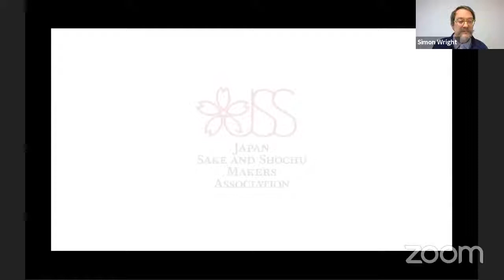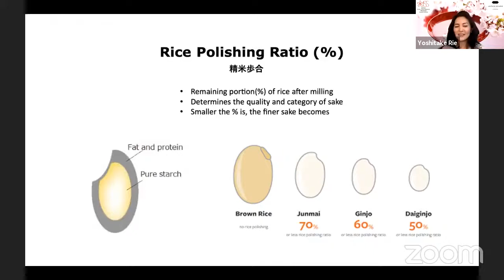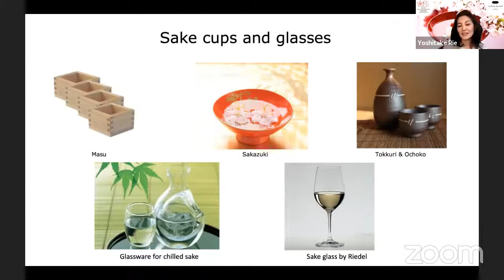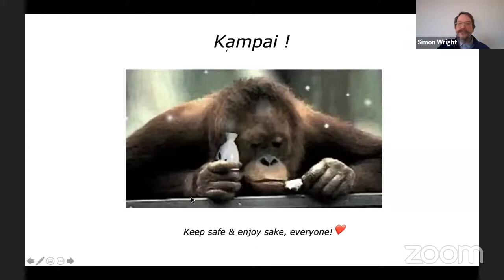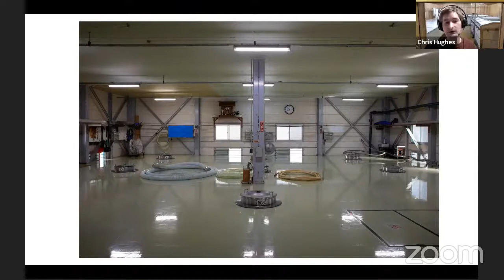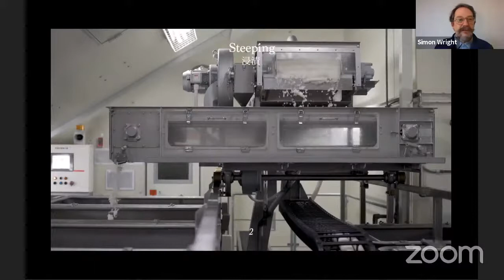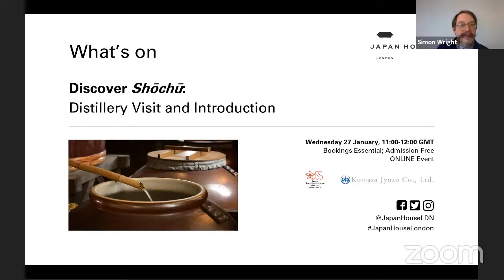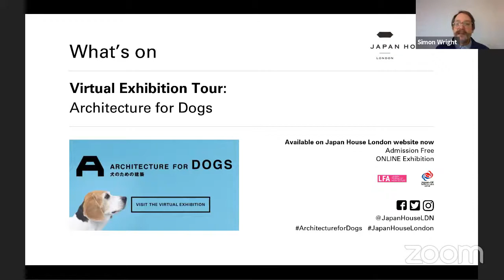JSS + Japan House London "KOKUSHU" Webinar: DAY 1 - Exploring Nihonshu (Jan. 20th, 2021)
This first video follows a three-day webinar partnered with Japan House London, the Japan Sake and Shochu Makers Association. This installment includes two guest speakers: Sake Promoter Rie Yoshitake, Sake Educator Chris Hughes. Hughes and MC Simon Wright interview President Takahashi and Brew Master Matsumoto from Shirataki Sake Brewery. The group then gathers for a question-and-answer segment.

Topics Covered in this Video Include:

・Introduction to Sake
・Sake Beyond Sushi
・Sake Brewery: Sakagura
・Shirataki Sake Brewery Interview
・Q&A Panel

▼ Recommended Videos

・JSS + Japan House London "KOKUSHU" Webinar DAY 3 - Japanese Drinks at Home (Feb. 3rd, 2021)

▼ Useful Resources

▼ JSS Official English Links

▼ Other Links